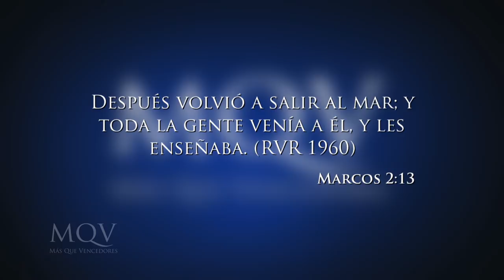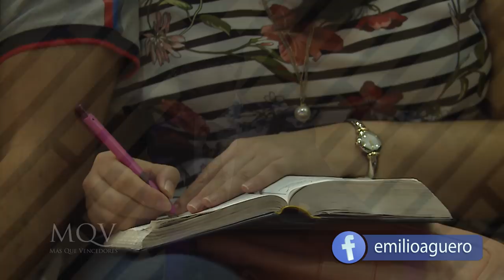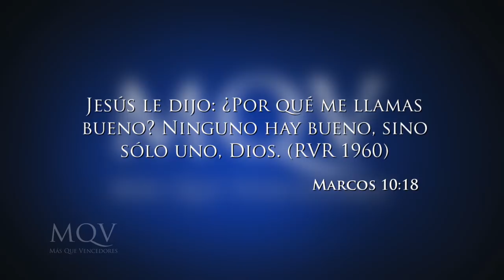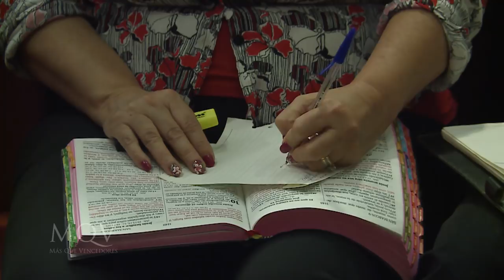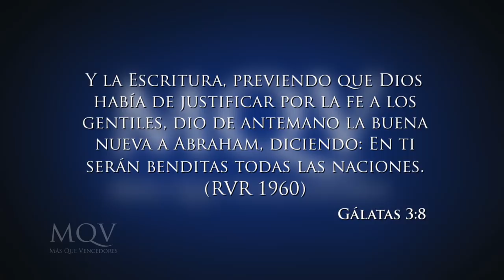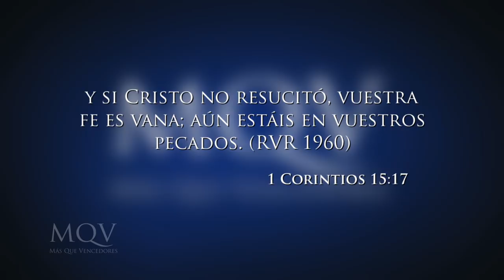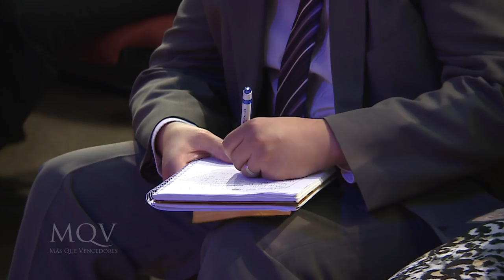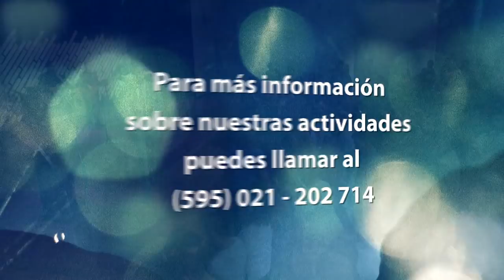Prédica del pastor Emilio Agüero - ¿Para quién es el evangelio?